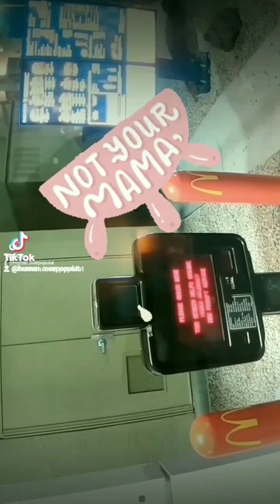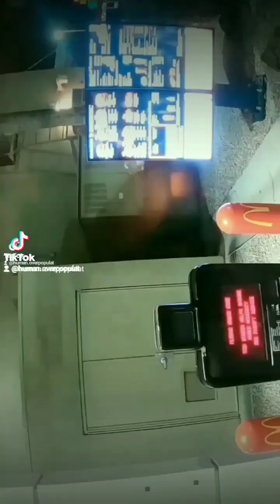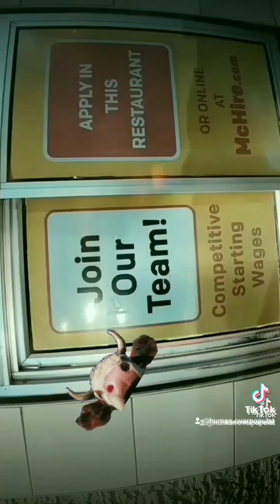PRANK 🤣 VEGAN McDonald's Drive Thru Worker Tells Customers TRUTH 😜 Funny not for Animals Meats 😭